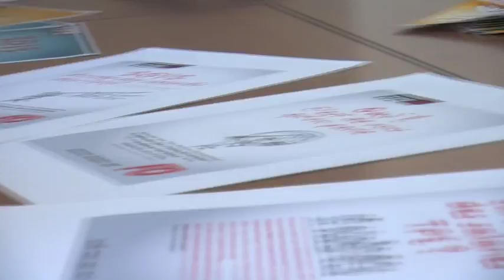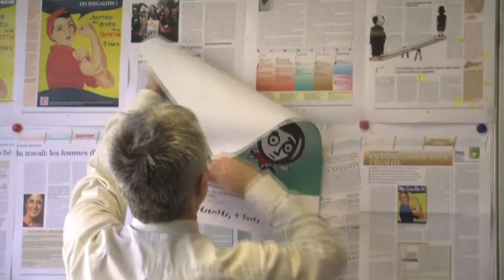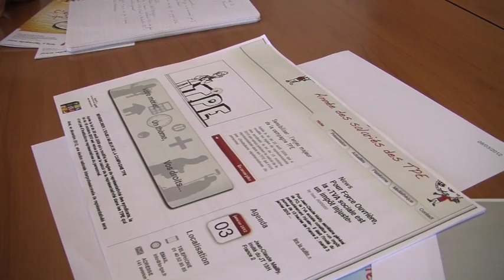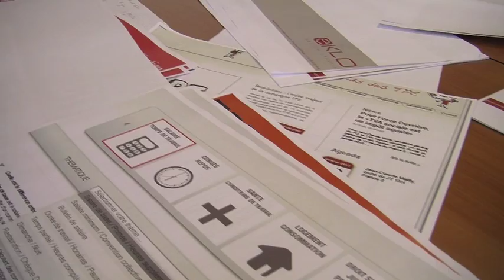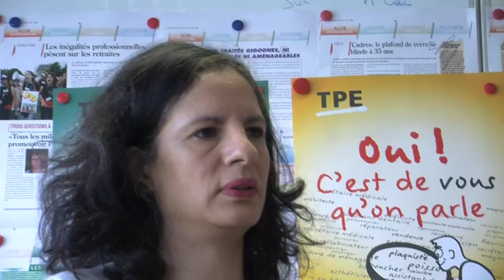Making of inFO-TPE.fr - film complet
Oui ! C'est de vous qu'on parle. Yves Veyrier de Force Ouvrière présente à des responsables FO la plateforme et le dispositif FO en vue des élections des très petites entreprises de décembre 2012. En 2012, il n'y a pas de très petites élections.